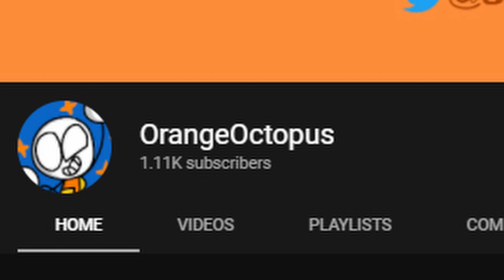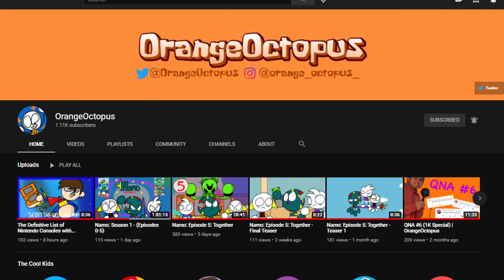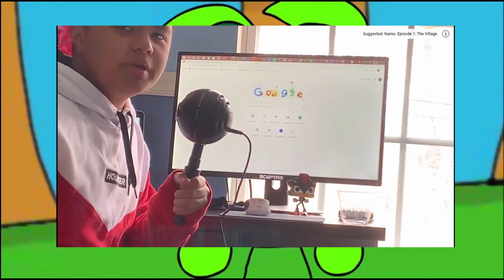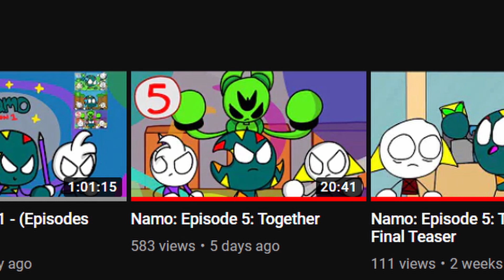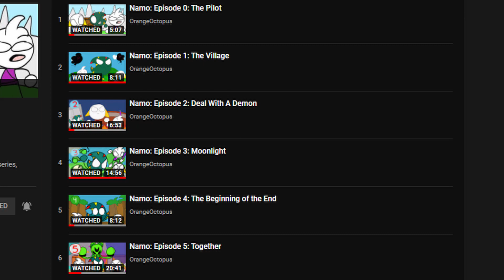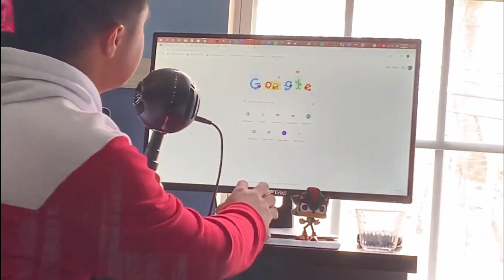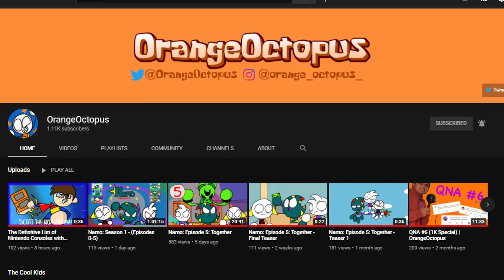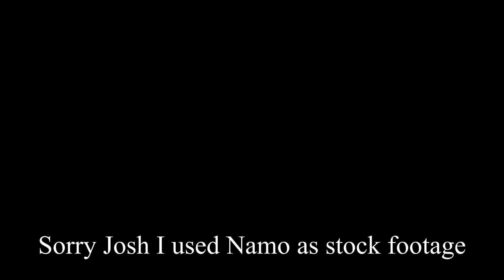The Complete Orange Octopus Review (Ft. Jammar101)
No harm to josh here with some criticism (though he recieves many compliments) in this vid, love ya josh, dont worry no one watches my stuff
Namo 5 the best namo yet???
Thanks for my friend Jammar101 for helping me voice this video this is a very important and urgent topic also given to new release of Namo 5

go check out orange octopus's channel now this is basically a 15 minute long shoutout video

Videos I took stock footage from (sorry but I needed something for the background plz do not smite me josh):